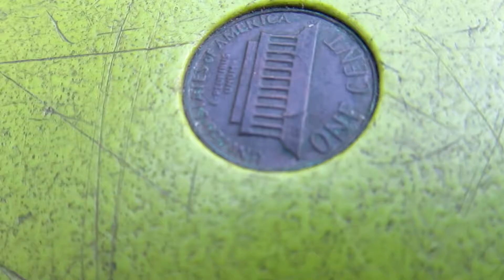1 Year old shaves like a Boss!!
HE is growing up way too fast... he has learned how to shave already ...